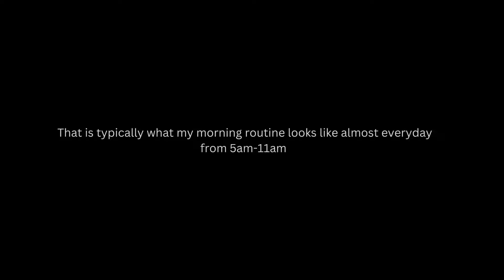My 5:00am Morning Routine | Healthy Productive Habits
In this video, you will see what my morning looks like. It varies every other morning due to my schedule but this is typically what it will look like. I am big on building a routine as it has helped me get on track and get things done, healthy, productive, habits!